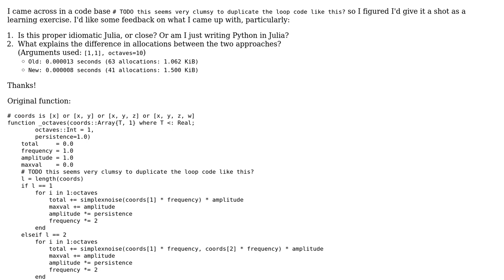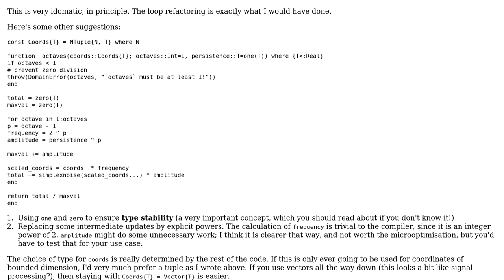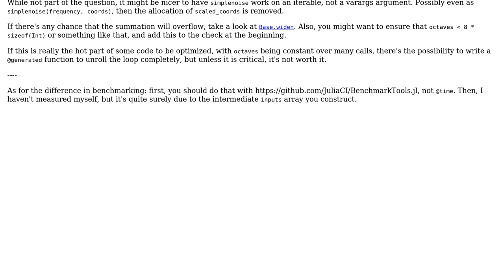Code Review: Restructuring loop logic and its effect on allocations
With thanks & praise to God, and with thanks to the many people who have made this project possible! You are responsible for your own actions.